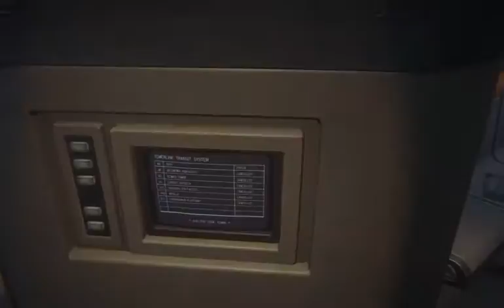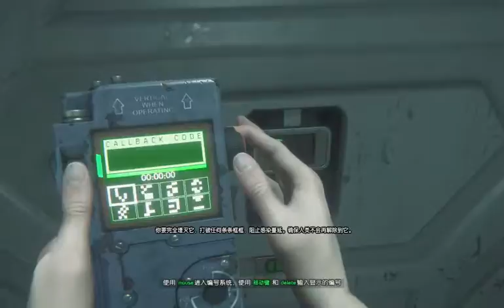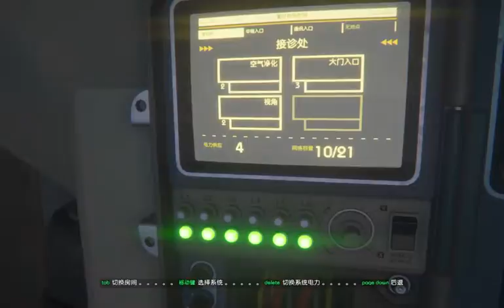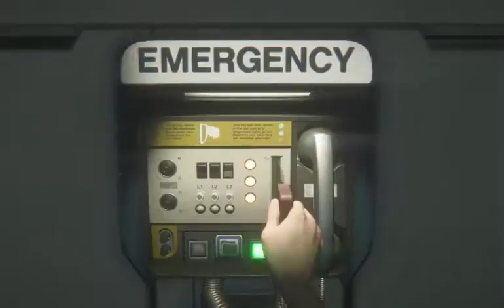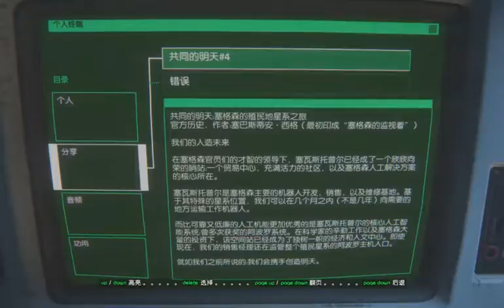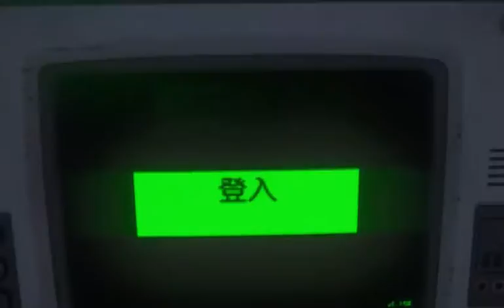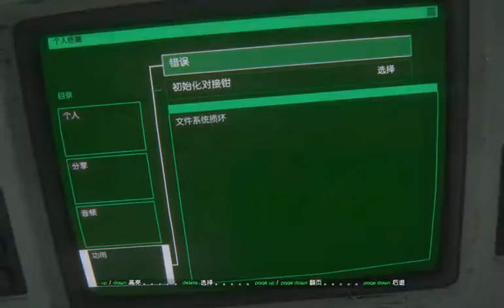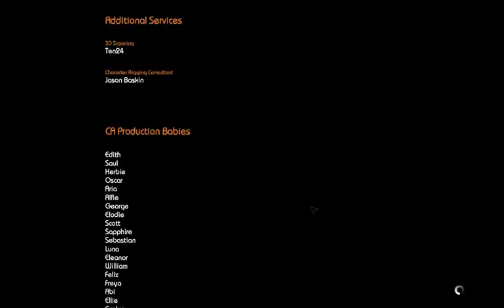異形：孤立 Alien Isolation 快速版 Speed Version Part 07(End)